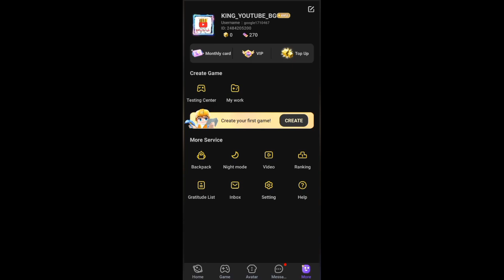New Update in Bed Wars! (Blockman Go)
Hello Guys!! ▬ ▬ ▬ ▬ ▬ ▬ ▬ ▬ ▬ ▬ ▬ ▬ ▬ ▬ ▬ Minecraft's Videos : Bed Wars But. How to Make an Easy Elevator in Minecraft ▬ ▬ ▬ ▬ ▬ ▬ ▬ ▬ ▬ ▬ ▬ ▬ ▬ ▬ ▬ BlockManGo's Videos : Wood only Challenge in Bed Wars !! (block man go :blocky mod) New battel pass session 9 in bed wars(block man go:blocky mod) Power of skin Noob challenges in bed wars(block man go) Build the largest waterfall in bed wars (block man go) How to download blockman go beta in bed wars!(block man go)